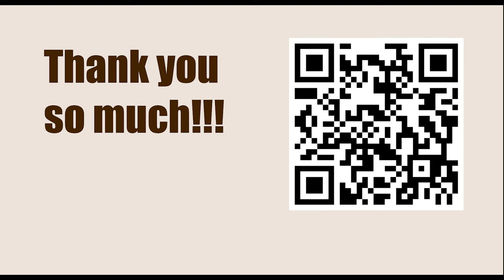Game 57 || Tarrasch vs Teichmann, 1912 || GARY KASPAROV on My Great Predecessors - Part I